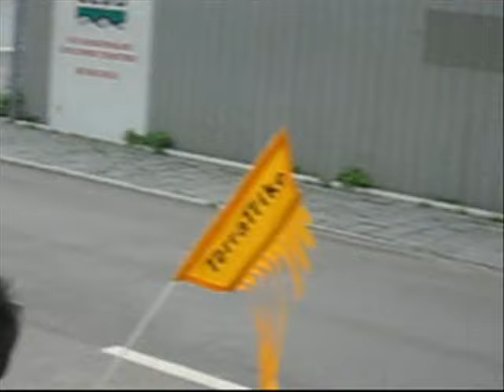Recumbents Ride in HK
Tandem: Hasebikes - Pino Tour (white)
Tandem: Trident Trikes - CHAMELEON CONVERTI-TRIKE (blue)
2-wheel: Lightning - Baby Phantom (light blue)
2-wheel: Optima - Baron (black)
2-wheel: HP Velotechnik - GrassHopper fx (green)
Trike: Greenspeed - GT1 (Yellow)
Trike: TerraTrike - Path (Yellow)